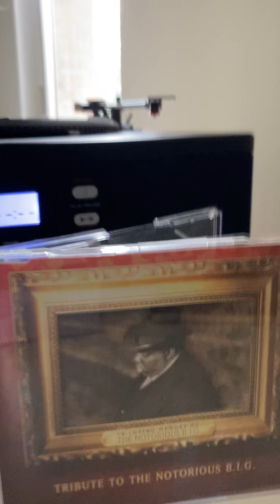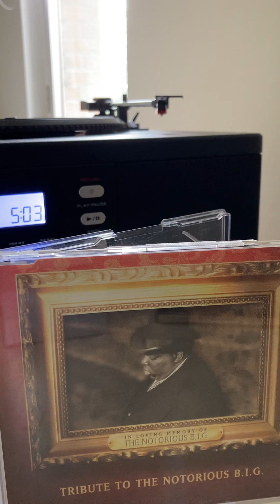Puff daddy and faith Evans - I’ll be missing you ( featuring 112 ) cd tribute to the notorious big